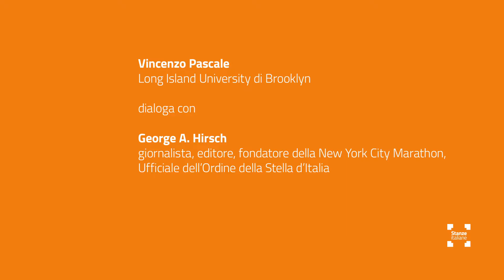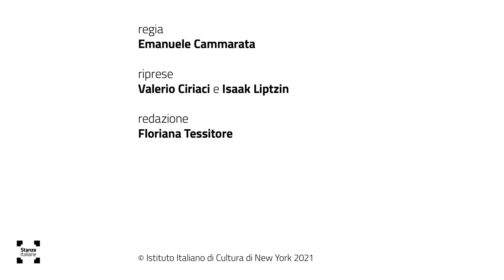Storie di New York n. 8 | George A. Hirsh - Stanze italiane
Vincenzo Pascale, Long Island University di Brooklyn, dialoga con George A. Hirsch giornalista, editore, fondatore della New York City Marathon, Ufficiale dell'Ordine della Stella d'Italia.

Vincenzo Pascale, Long Island University di Brooklyn, in conversation with George A. Hirsch journalist, publisher, founder of the New York City Marathon, Ufficiale dell'Ordine della Stella d'Italia.